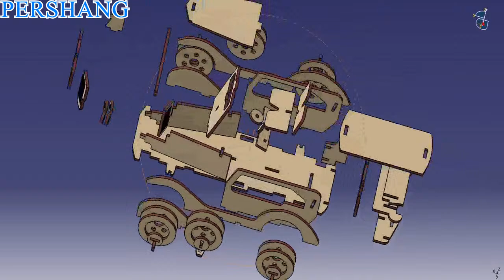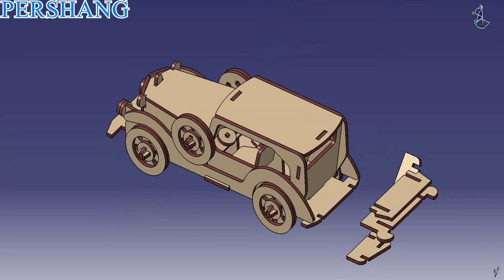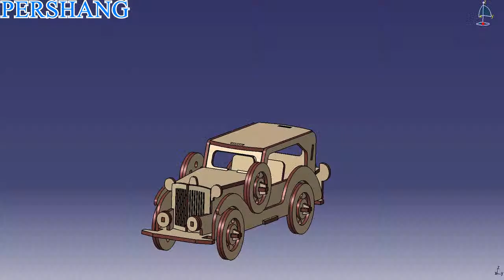PERSHANG Train the assembly of the FORD puzzle